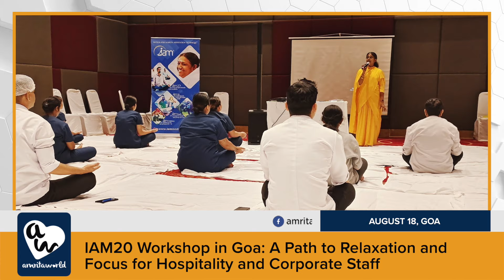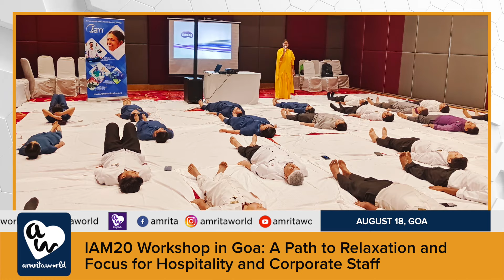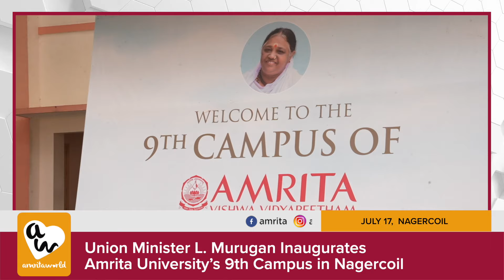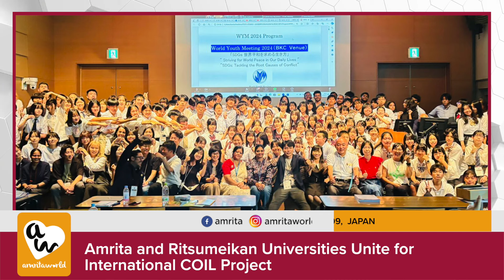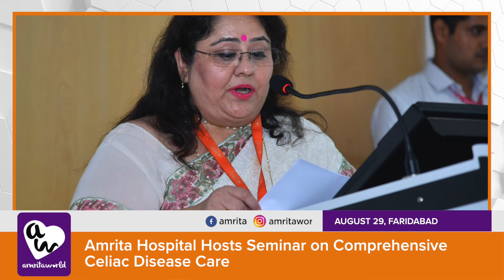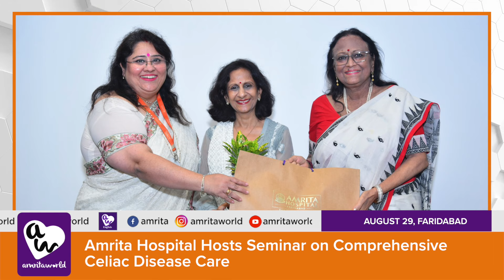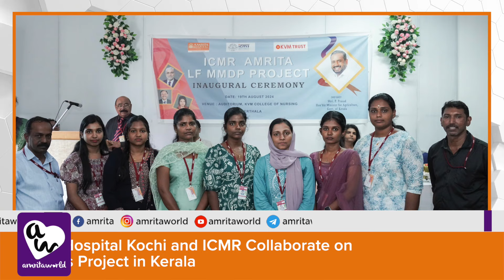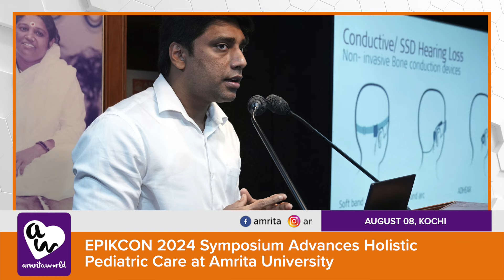Amma's Initiatives: August 2024 - Highlights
Amma imparts to us that the essence of spirituality lies in compassion and care towards all beings. Across the world, her children are beginning a new chapter of love and service, fueled by the teachings and the exemplary ideals she embodies.

A broad spectrum of humanitarian actions starts with something as simple as volunteers serving meals in their communities, and then expands to pioneering research to find solutions for urgent global needs. Every step makes a difference. This happens through the Mata Amritanandamayi Math’s 50 centres in India, another 24 internationally, and our associated entities like Amrita University and Amrita Hospitals.

The AmritaWorld YouTube channel is dedicated to delivering the foremost news each month in Malayalam, Tamil, Hindi & English, aiming to connect you with the latest developments. Encouraged by the stories of Amma’s initiatives, where her vision of a happy and peaceful world begins to materialise, we invite you to join us.